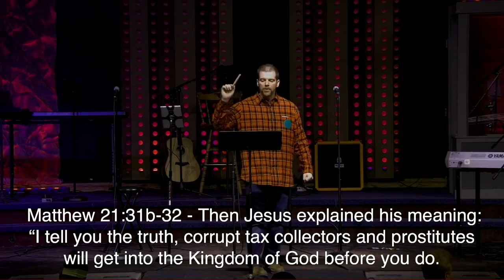Growing Things Change, Part 2 Sunday, February 14, 2021